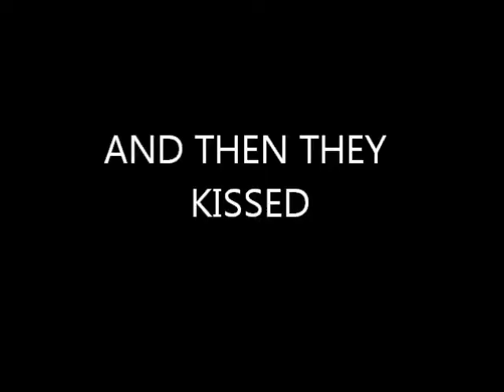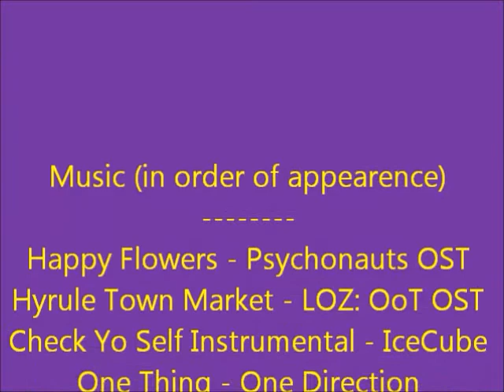Romeo and Juliet Parody: Act 1 - Scene 5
It's love at first sight as Romeo meets Juliet. What could possibly go wrong?
Everything.
Made as a Final Project for my Honors English class.